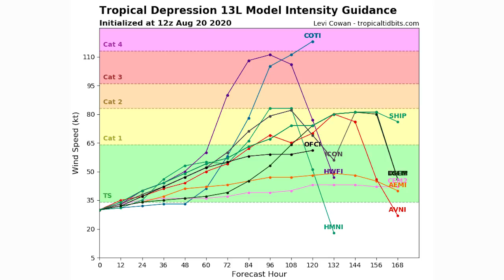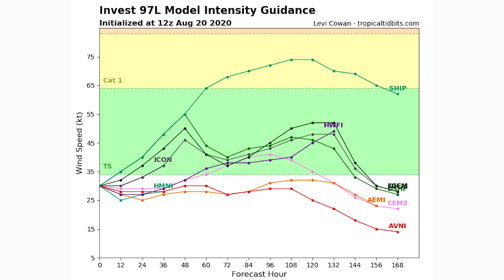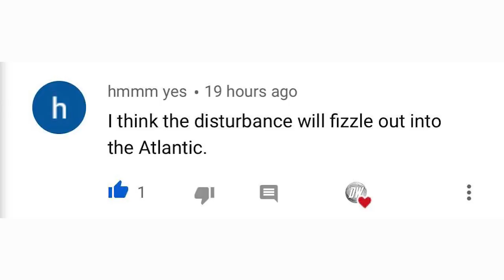Potentially Major Tropical Cyclone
In today's video we talk about a POTENTIALLY Major Tropical Cyclone, The potential is high with this one and it could be quite major, however the models do have a more suppressed option they keep available, that's what we can all hope for.

We do have two other disturbances we need to talk about. one is our Invest 97L which looks to potentially pose a threat to the gulf states, and our second one is the Tropical Disturbance coming off of Africa currently.